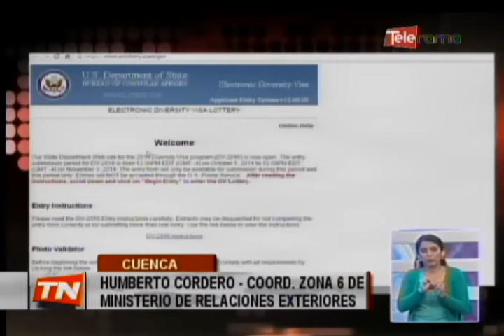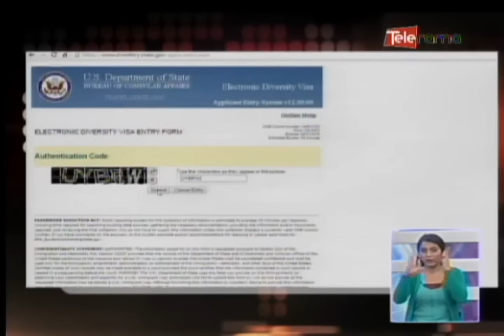Ecuador participará en sorteo de visas a Estados Unidos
En Cuenca gran afluencia de personas tuvo el llamado para el sorteo de la lotería de visas que otorga el gobierno de estados unidos a varios países… este proceso se realizará a través de la página web de la embajada norteamericana de manera gratuita  desde el 4 de octubre hasta el 7 de noviembre…